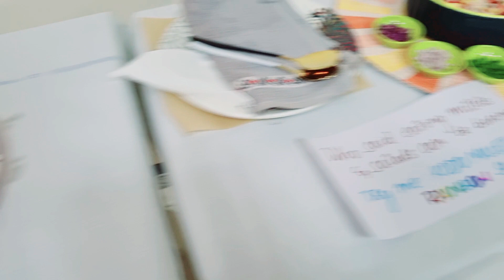vegetables carvings super youtube videos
subscribetomychannel kannada ruchi